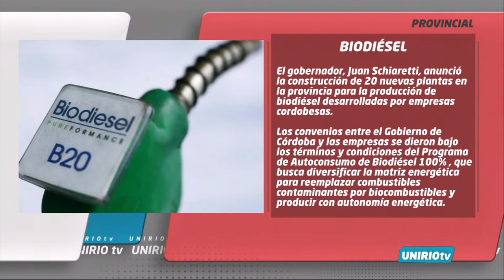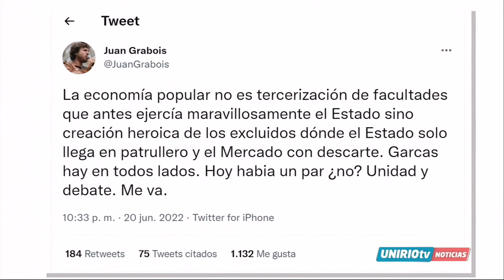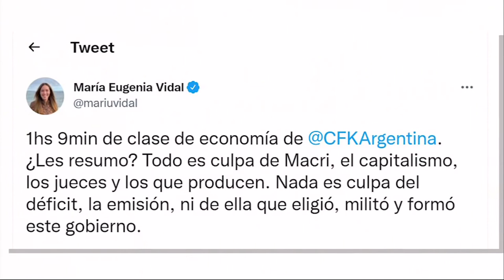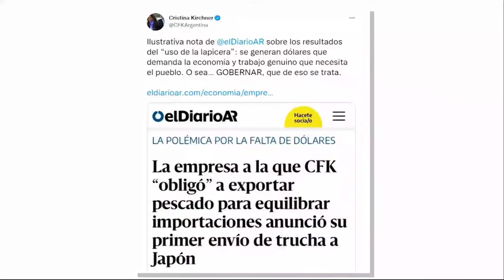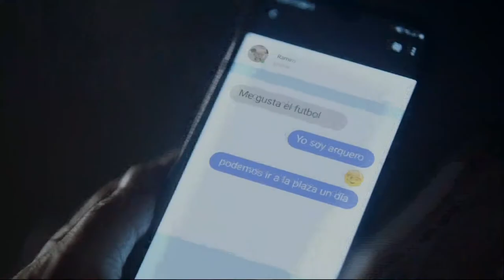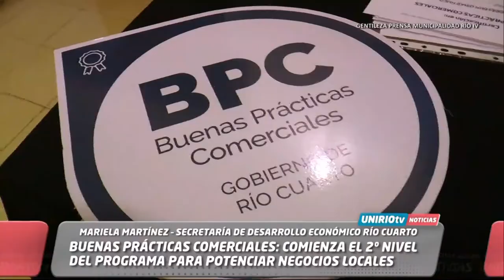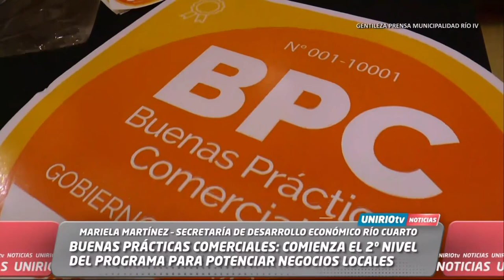UNIRÍO TV NOTICIAS - PROGRAMA 24/06/2022